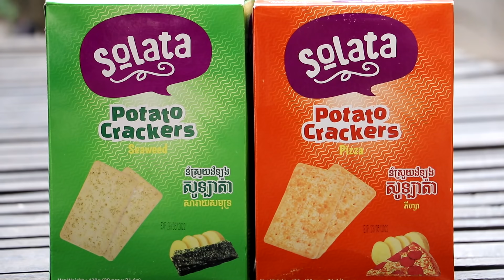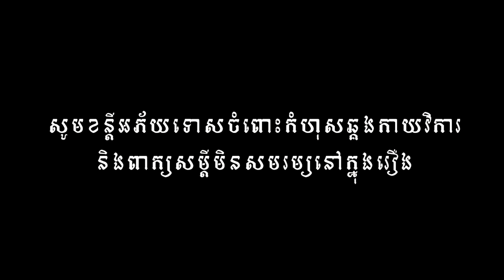ខ្មោចរងកម្ម ពីនំស្រួយដំឡូង សូឡាតា (SOLATA) , New​ horror movies 2021 from Karuna Team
ខ្មោចរងកម្ម (រឿងតពីបាបកម្ម) ពីនំស្រួយដំឡូង សូឡាតា (SOLATA)

សម្តែងដោយក្រុមករុណា
តាមដានវីដេអូ និងព័ត៌មានថ្មីៗនៅក្នុងឆាណែលតេឡេក្រាមរបស់ពួកយើង

សូមអរគុណ!